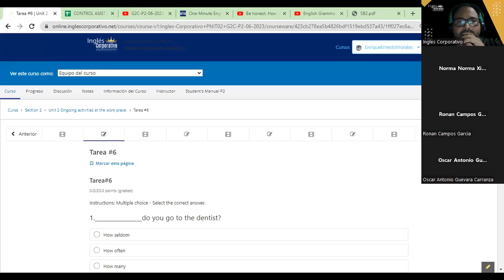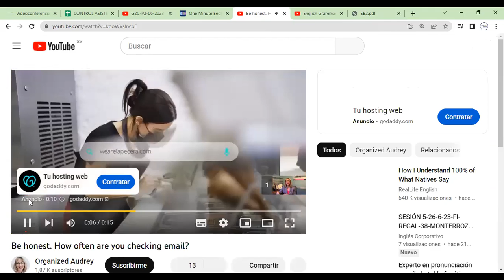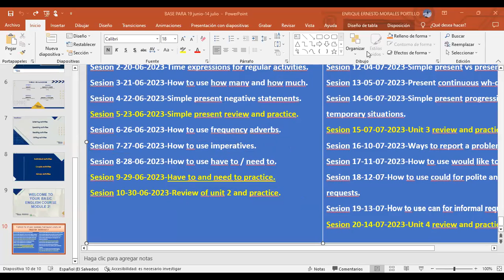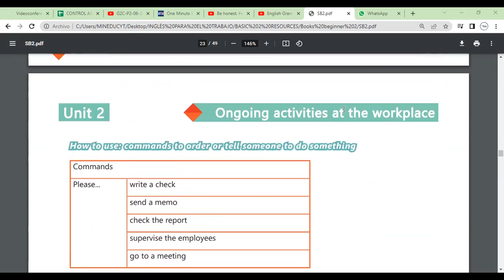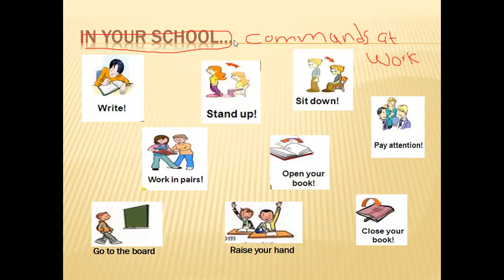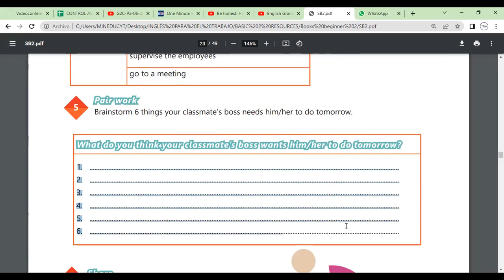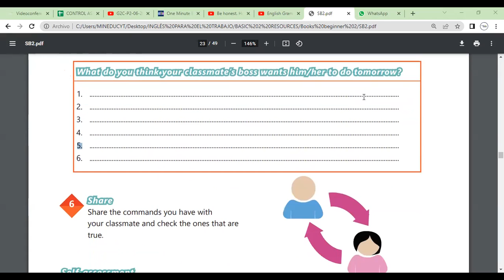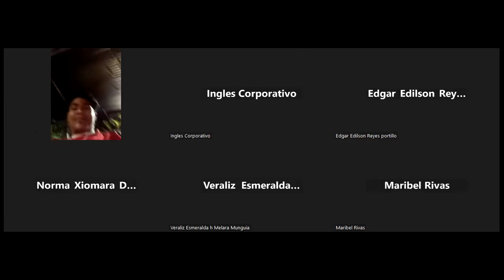Sesion 7-27-06-2023-29750-8048-0097/2023-Morales-How to use imperatives.